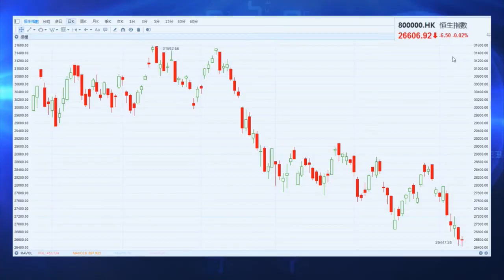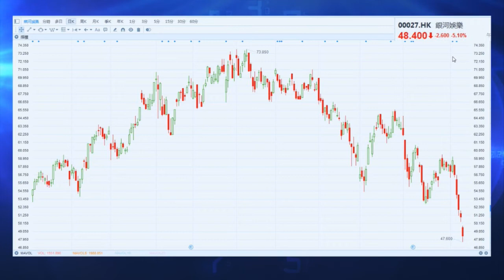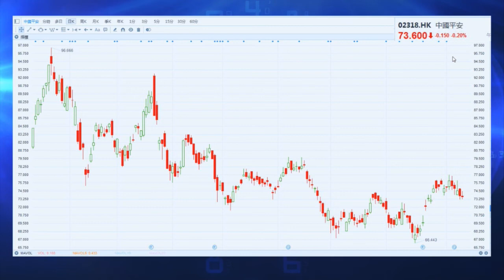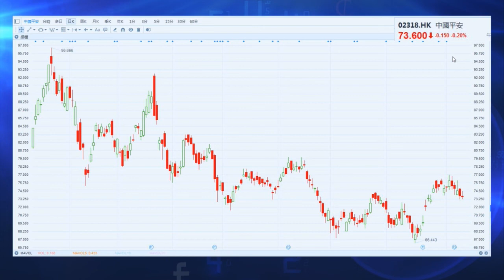【期權道】騰訊、銀娛可分注撈底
恒指雖然再跌，但Jack Sir認為，除非行終極跌，才會再跌500至1000點，現時做淡倉水位未必多，因為引伸波幅已高。有機會反彈先再跌。短綫或反彈至27000，無倉可觀望。想博，分注做好，可透過組合同時Long一手26000及 short三手 25400。全套要做同一個月份如9月或10月。如10月揀25600 long put及25000 short put。
想做淡等反彈至26800至27000，小注投機做26000 long put，注碼要控制好。
騰訊(700)市場悲觀，再跌看296元，淡倉水位唔多。可試逆勢交易，博反彈或見底可試270/260 10月/12月的short put，慢慢分注做。
銀娛(27)再做淡倉無水位，唔建議做。即使想做淡等反彈做。若再跌，可博反彈，分段做41/42 short put撈底。45元附近應有支持，有機彈上50元。
平保(2318)走勢唔錯，但大市弱，可先套利。想博做9月long straddle，long 77.5 call及long 72.5 put。